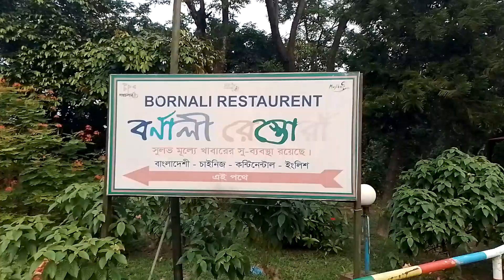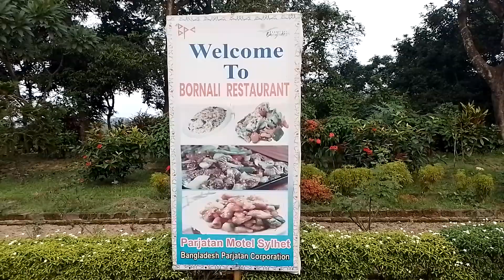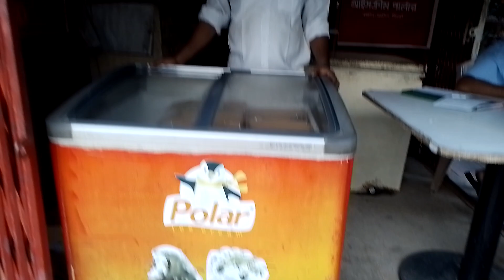sylhet projoton bangladash 2023